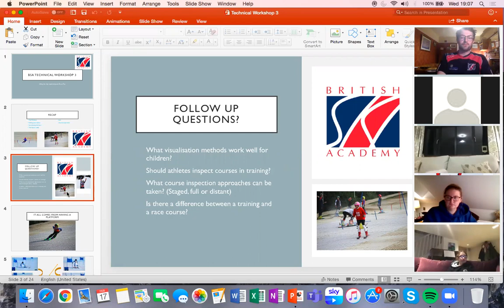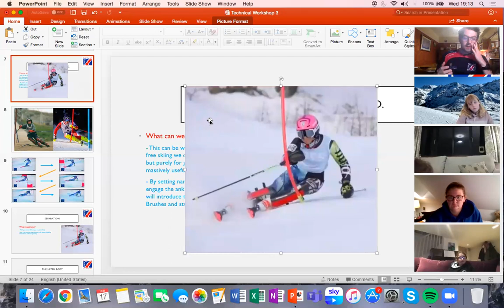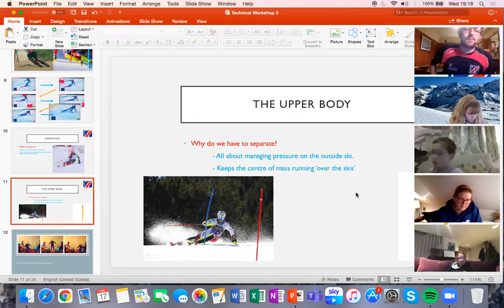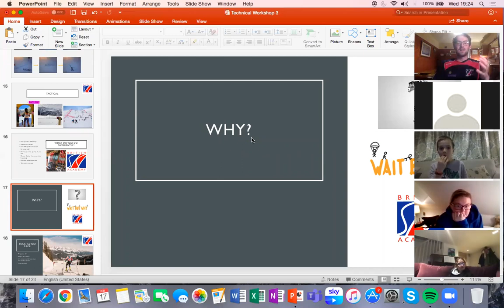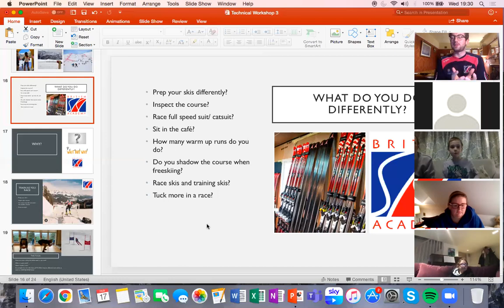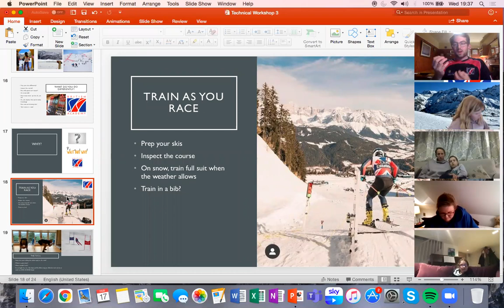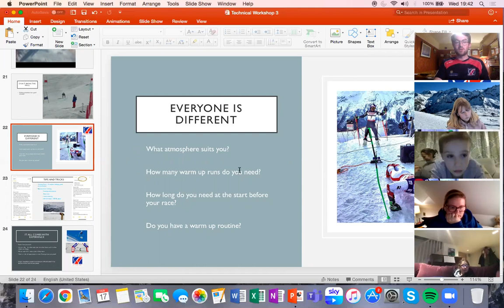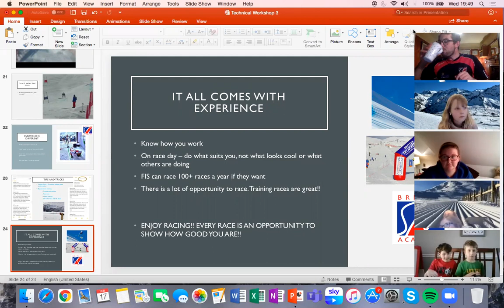BSA Technical Session 3